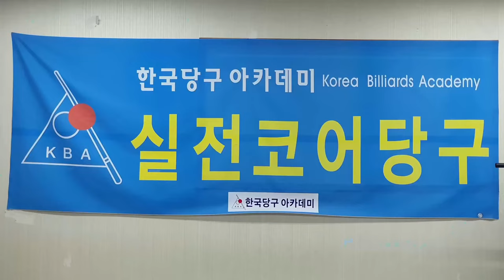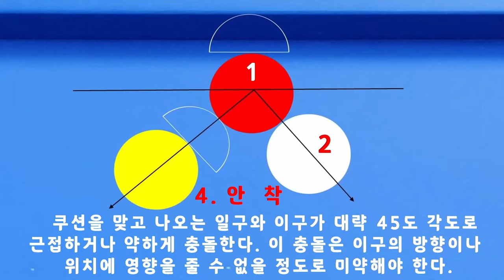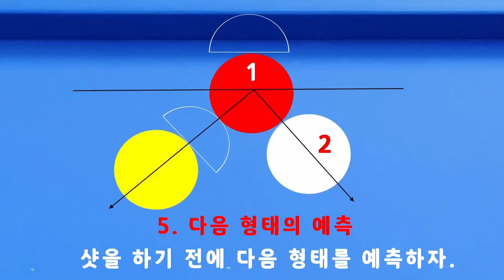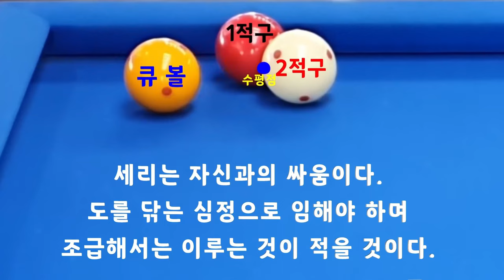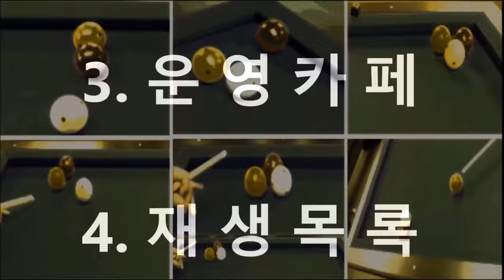[4907] 한국당구아카데미 // 리리스샷 고려하기 / 세리(일단) : 3749(1449)일 / 16479(4420)시간_ 2024.09.19.